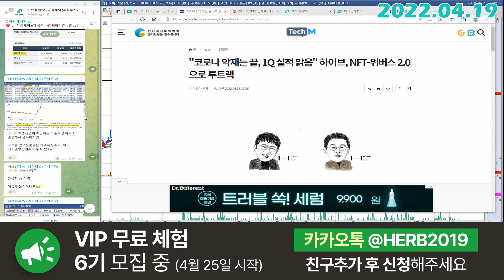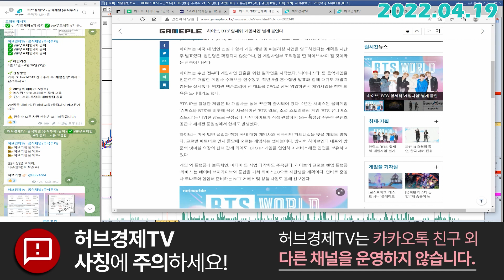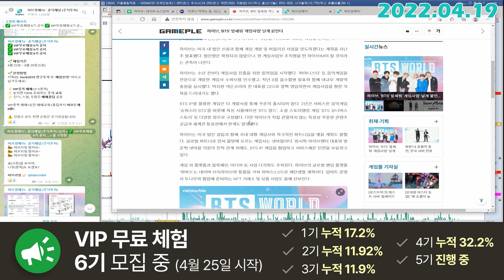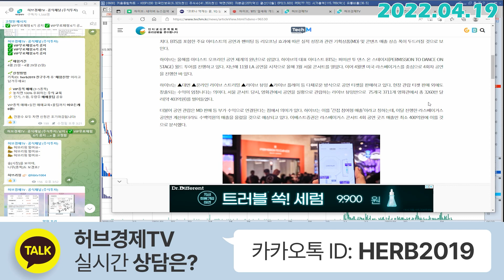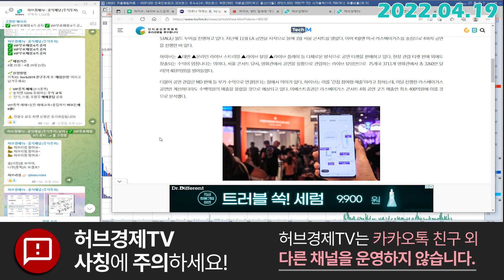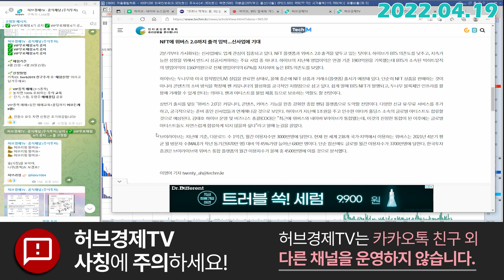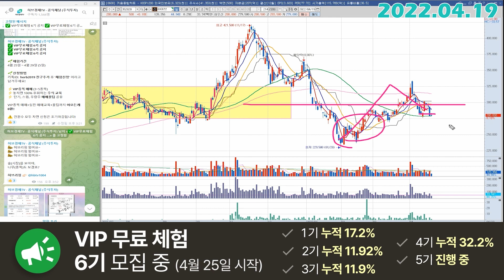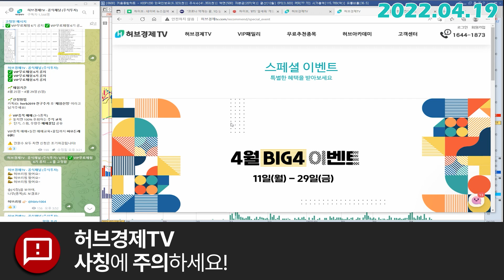하이브 (352820) - 게임이 중요한게 아닙니다